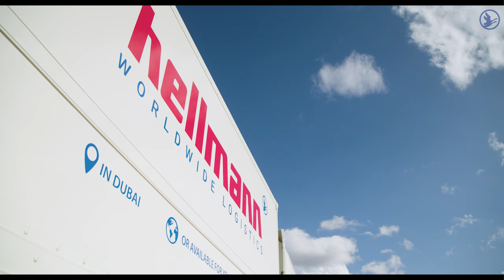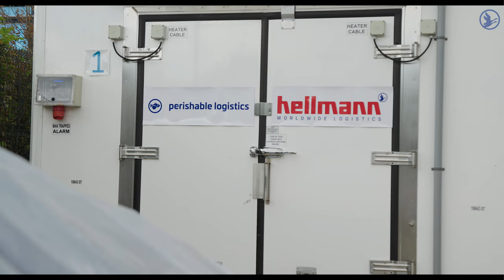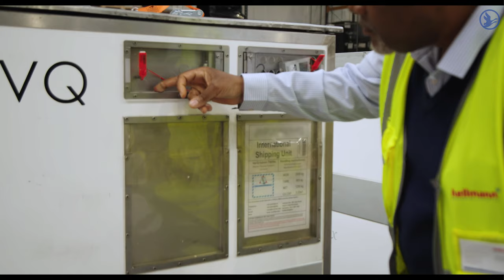Hellmann UK: Thinking Ahead - Moving Forward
Hellmann UK services and capabilities for Worldwide Logistics to and from the UK.